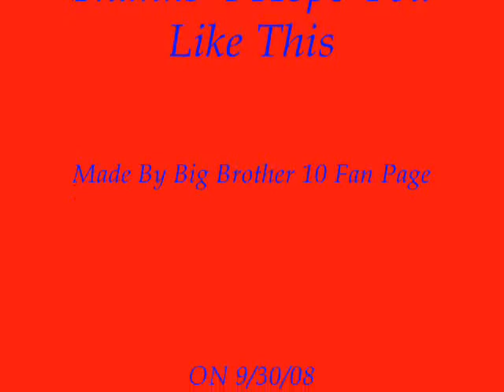This Is Dedicated To Steven Big Brother10